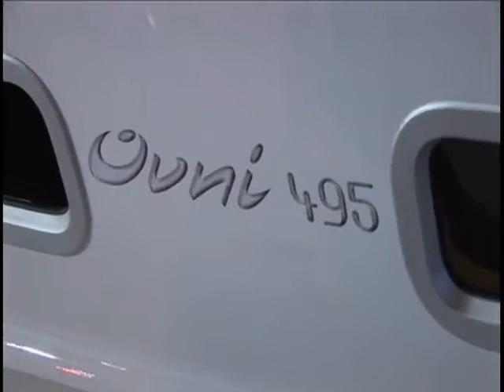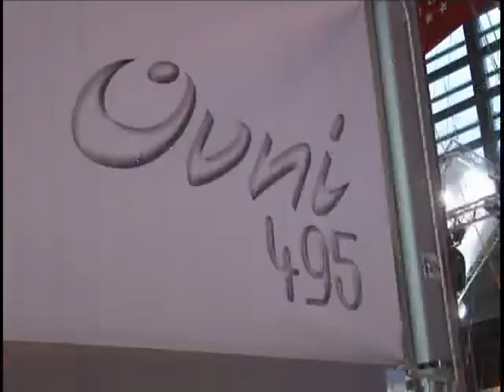09/12/2007 - Alubat sur le Salon Nautique de Paris 2007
Interview avec Philippe Aupinel qui nous présente le nouveau OVNI 495.